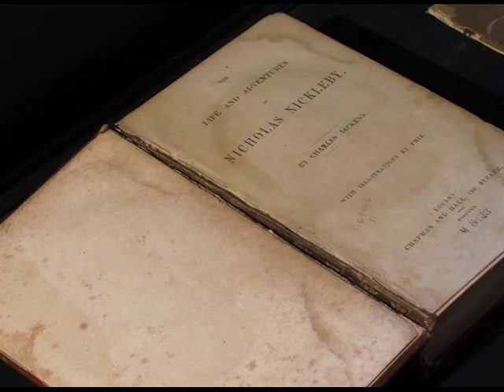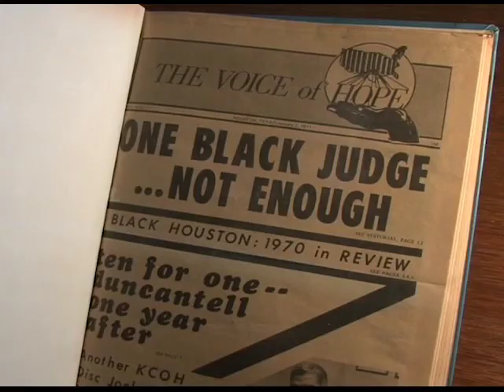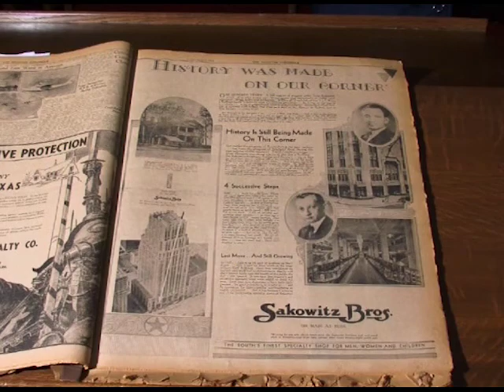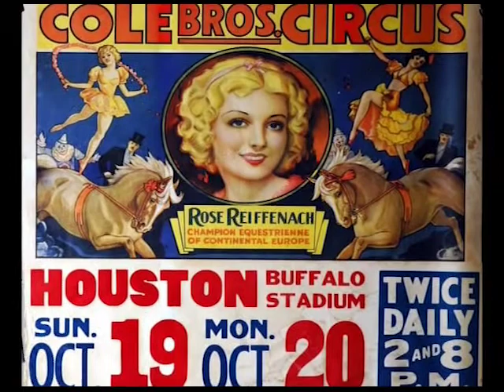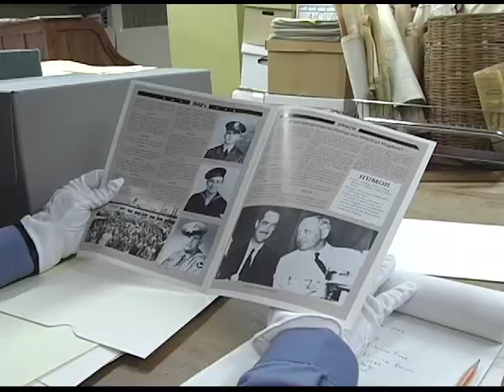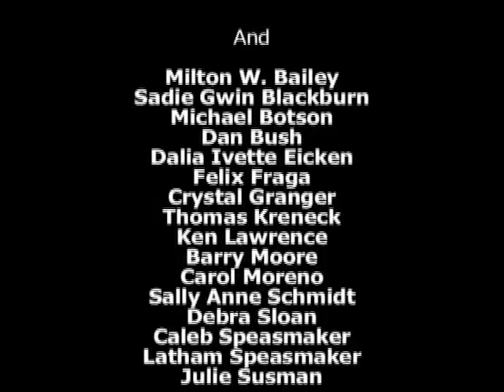CHAPTER 13 Milsaps Collection and Circus Collection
When the Houston Lyceum and Carnegie Library Association opened is first public library building in 1904, the centerpiece of its holdings was the John Ephraim Thomas Milsaps Collection.  Milsaps was a major in the Salvation Army who grew up in Houston.  Between 1904 and 1932 he donated 12,000 books and 3,000 pamphlets to the library.
The Julia Ideson Building, a part of the Houston Public Library, is named for Julia Bedford Ideson, the city's first professional librarian.

Housed in the Julia Ideson Building is an important newspaper collection that dates back to the days of the Republic of Texas.  These newspapers give valuable insight about life in Houston and Texas during the 19th and 20th centuries.

Architect Barry Moore discovered a treasure of rare circus posters and other circus items in the Julia Ideson Building.  Moore said, "It was absolutely breathtaking because this is a kind of entertainment that doesn't exist anymore.  I remember as a kid seeing the Ringling Bros Circus under canvas tents when they came to Houston on an annual basis."

All of this history is contained in the collections at the Houston Metropolitan Research Center in the Texas Room at the Houston Public Library.  Video scenes are from the documentary, "In Search of Houston History," produced by the Friends of the Texas Room and aired on HoustonPBS.